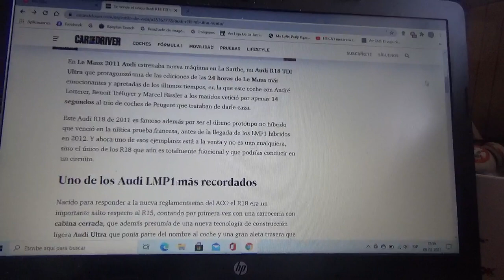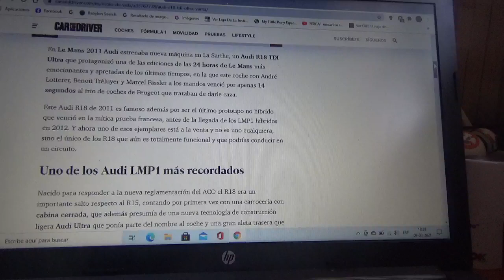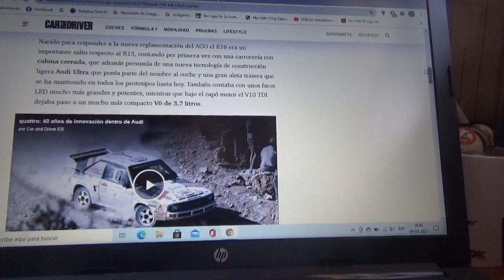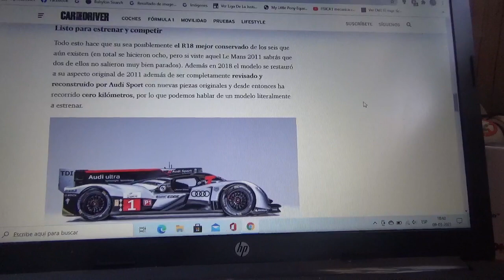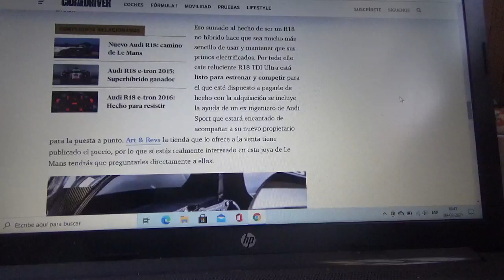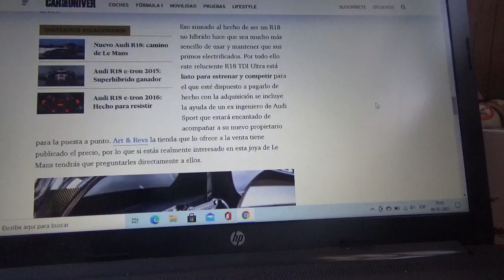En venta este Audi R18 TDI Ultra que se podrá manejar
Aquí les explico sobre esta unidad de carreras de de la marca automotriz de los cuatro aros que corrió en aquella versión 2011 de las 24 Horas de Le Mans que está lista para conducir y estrenar luego de una profunda restauración